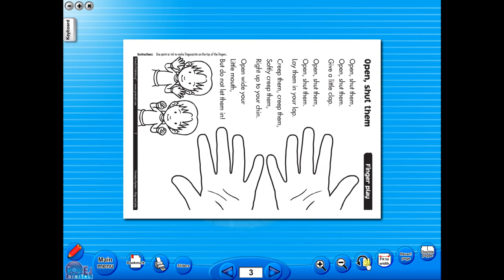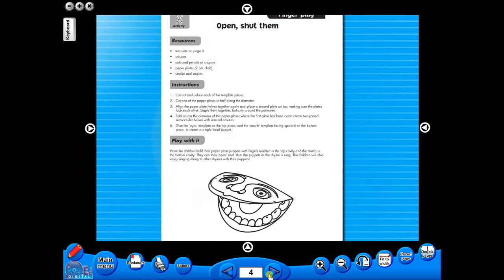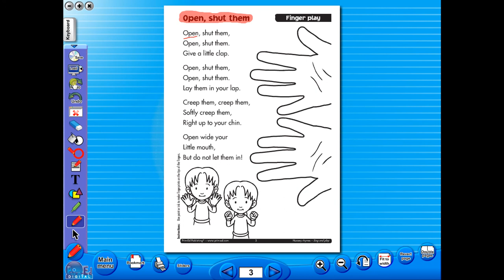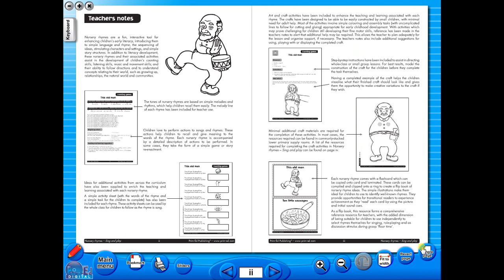Nursery Rhymes Sing and Play eBook demo video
Nursery rhymes -- sing and play and Nursery rhymes -- early themes are two early childhood resources which use traditional and popular nursery rhymes as the stimulus for enjoyable music, movement, pre-writing and craft activities, all designed to develop fine motor skills.